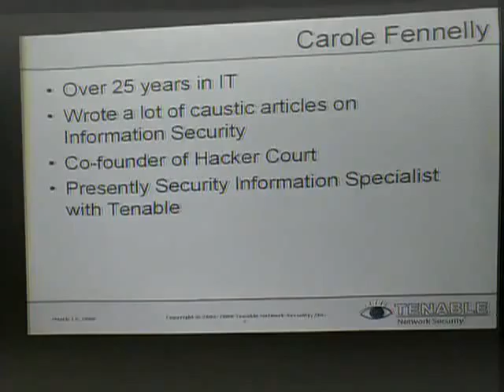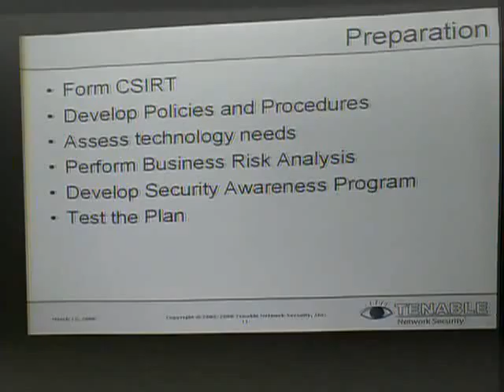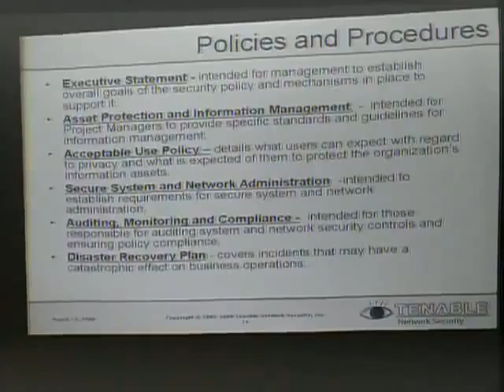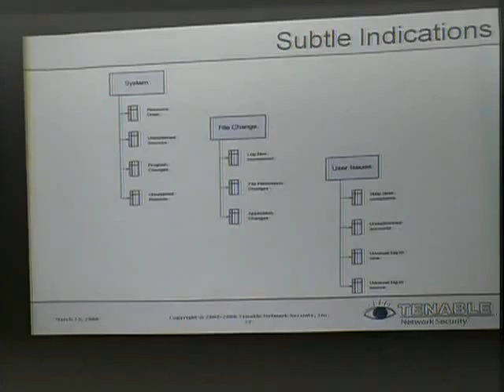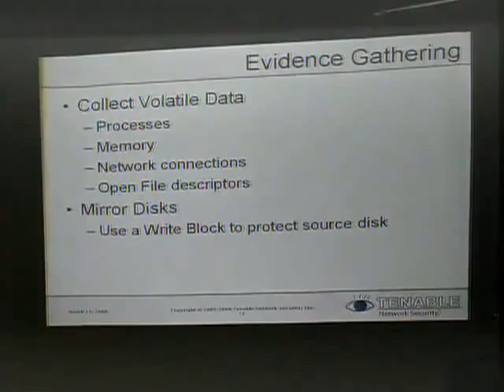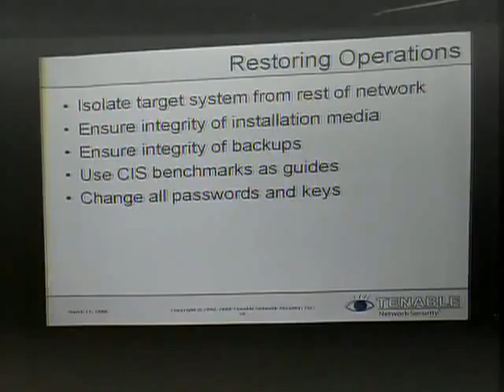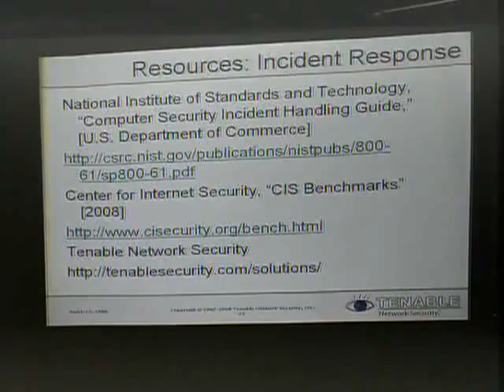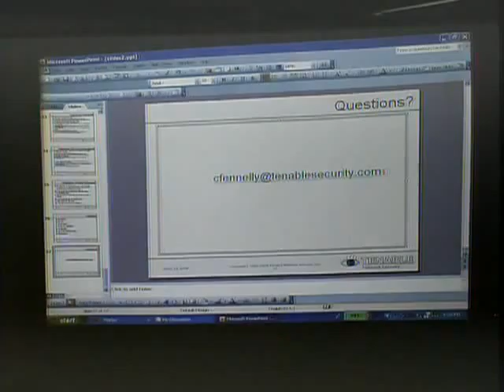SOURCE Boston 2008 Developing an Incident Response Plan